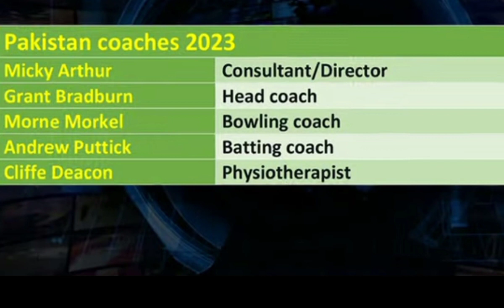Pakistan new coaches in 2023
pakistan new coach 2023
pak new coach 2023
pakistan new bowling coach 2023
pakistan all series 2019 to 2023
pakistan cricket schedule 2021 to 2023
pakistan new coaches
pakistan new coaching staff
pak new coaches
pakistan railways new coaches
pakistan new head coach
new train coaches in pakistan
pakistan new car 2023
pakistan head coach 2023
pak head coach 2023
pakistan cricket schedule 2020 to 2023
pakistan coach who died
pakistan coach salary
pakistan new cricket coach
new pakistan coach timing
pakistan new car launch 2022
pakistan new head coach 2023
next cricket world cup 2023 host country